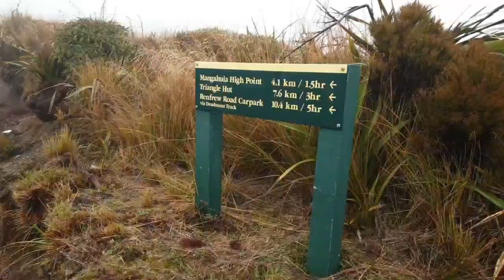Rangiwahia Hut track. Northern Manawatu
See what the Rangiwahia Hut track looks like and then get out there and experience it. Located in Northern Manawatu, approximately 1hr 15min drive from Palmerston North. A child friendly track to the and back or tackle the Deadmans Loop which is around 17km